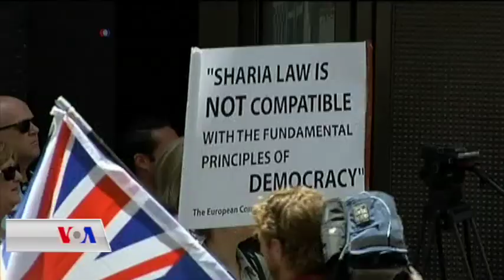خۆپیشاندەران لە ئوسترالیا داوای قەدەغەکردنی ئیسلام دەکەن